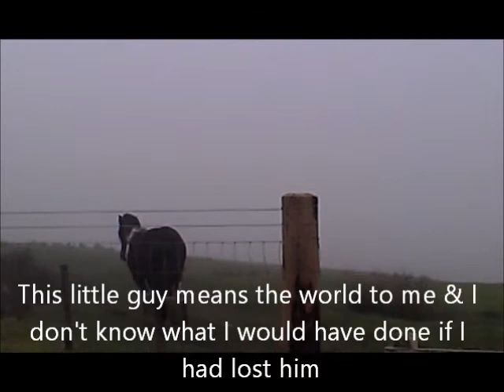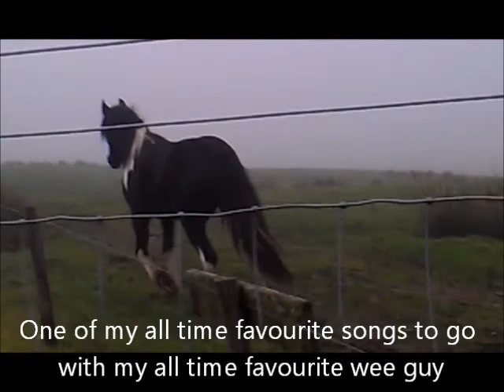Road To Recovery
Lucien had an accident a few weeks ago, ripped his shoulder open :-( thankfully he's recovering well as you can see.  This was his first day out in an open space, he was in his element.